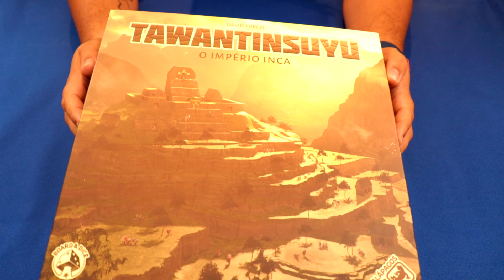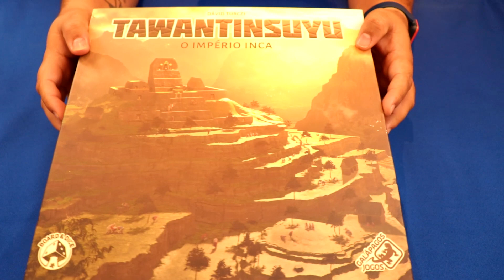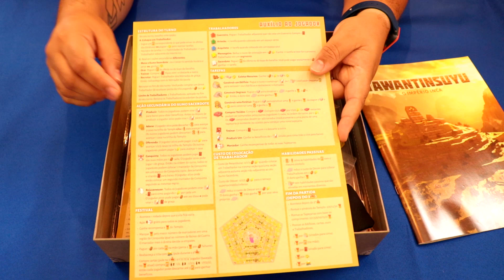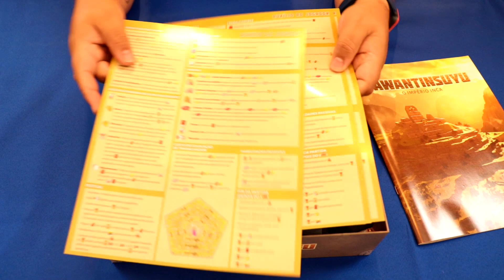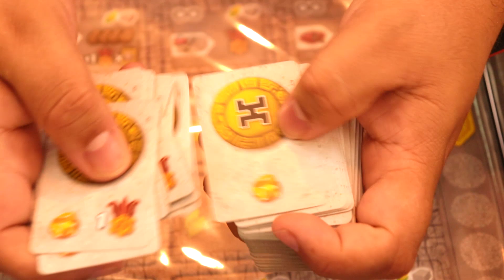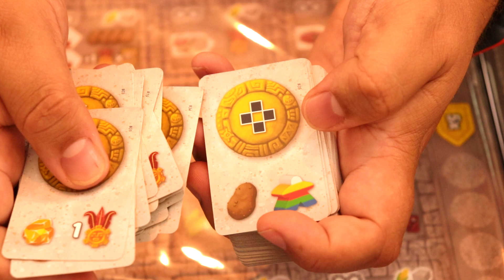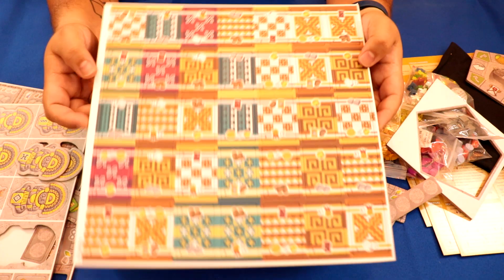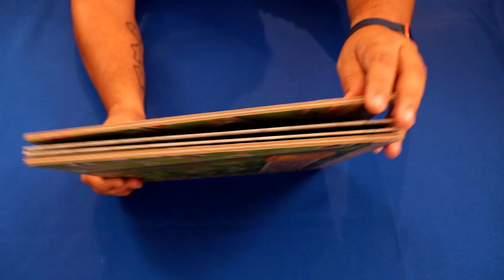Tawantinsuyu - contruindo o monumento Inca com materiais de qualidade [unboxing]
Sem dúvidas o Império Inca foi magnânimo e imponente, gerando admiração pela sua arquitetura, conhecimentos matemáticos e astronômicos. EM Tawantinsuyu, lançado no Brasil pela Galápagos Jogos, você vai poder fazer parte dessa civilização e mostrar seu valor como líder perante aos olhos do povo.

O PaladinoMonge abre a caixa do jogo e mostra em detalhes tudo que vem dentro da caixa nesse unboxing maroto.

Vem conferir